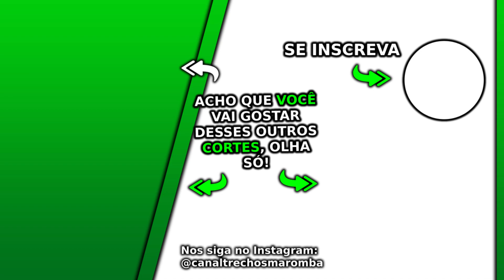ACABE COM A FOME E CONSTRUA MÚSCULOS AO MESMO TEMPO | Cariani Ironberg Podcast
Esse Ironberg Podcast com Balestrin e Cariani Max Titanium do canal Renato Cariani e Cariani TV foi excelente, nesse Ironberg Podcast que pode gerar Notícias Maromba, Fisiculturismo e Maromba TV são falados vários assuntos com Cariani da Max Titanium, em sua live Cariani. Nesse corte com Cariani acabe com a fome e construa músculos ao mesmo tempo.